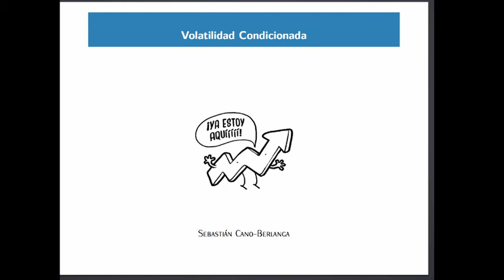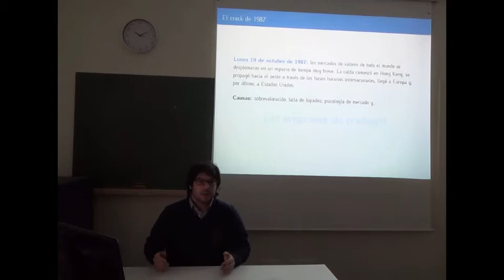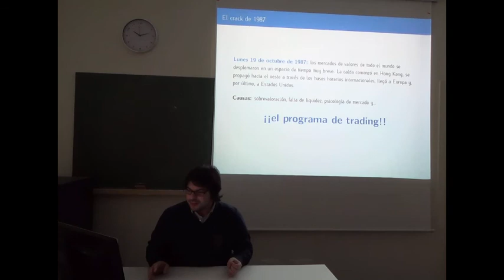Clase 6 de volatilidad condicionada por el Dr. Sebastián Cano en la Universidad Rovira y Virgili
¿Qué paso exactamente en el crack del 1987?

¿Cómo gestionar el riesgo de mercado a través de técnicas modernas? Clase de volatilidad condicionada impartida por el Dr. Sebastián Cano, experto en GARCH y análisis financieras.

El Dr. Sebastián Cano explica cómo se produce el crack del 1987. El lunes 19 de octubre del 1987 empiezan las caídas en Hong Kong y se expanden por todo el mundo a velocidad de vértigo. Las caídas son más exageradas, incluso, que las del crack del 1929, debido a que los programas informáticos y los programas automáticos de trading aceleraron las mismas durante los días de pánico.